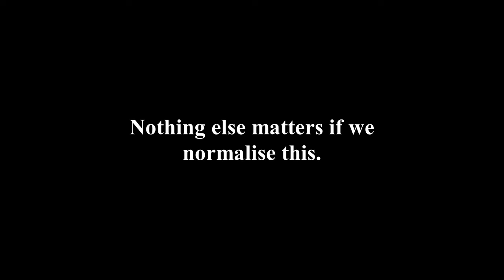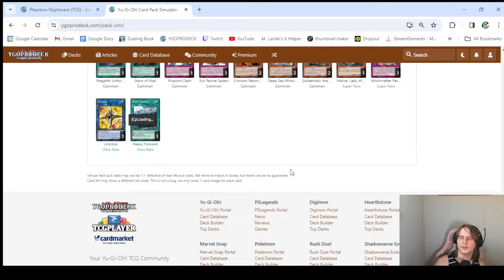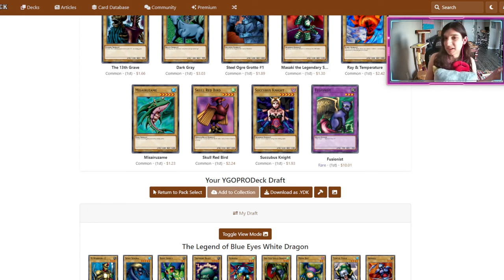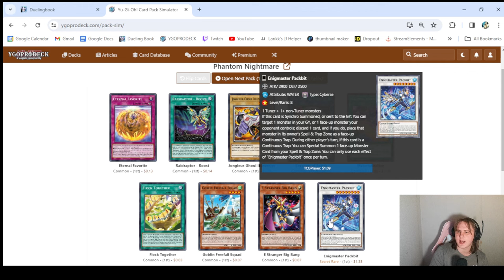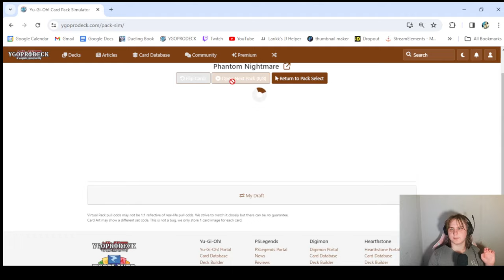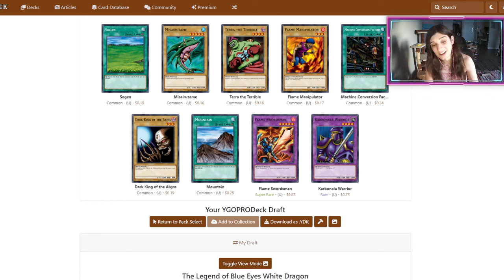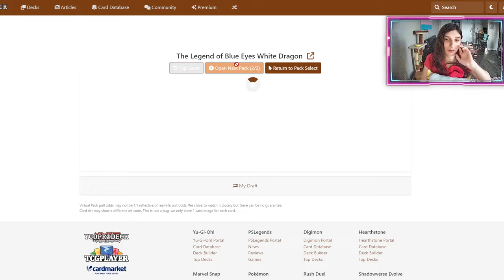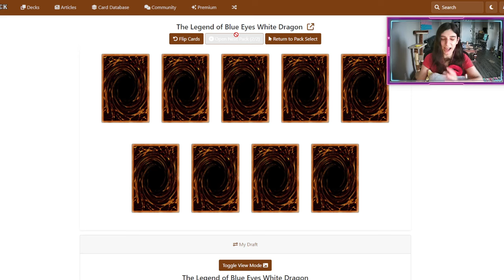PHANTOM NIGHTMARE & PACK GRAB-BAG || Yu-Gi-Oh! DOUBLE Progression Trouble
00:00 INTRO
03:51 PHANTOM NIGHTMARE
12:35 GRAB-BAG
22:00 DECK PROFILES (1)
27:13 GAME 1.1
41:45 GAME 1.2
1:01:25 GAME 1.3
1:43:36 INTERMISSION PACKS
1:46:22 DECK PROFILES (2)
1:53:50 GAME 2.1
2:13:58 GAME 2.2
2:28:35 GAME 2.3
2:39:50 CONCLUSIONS